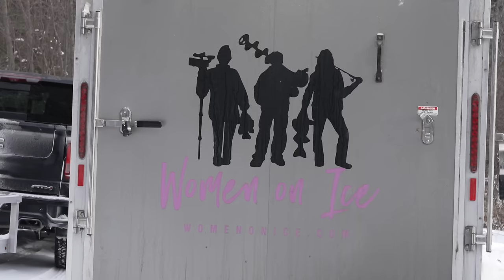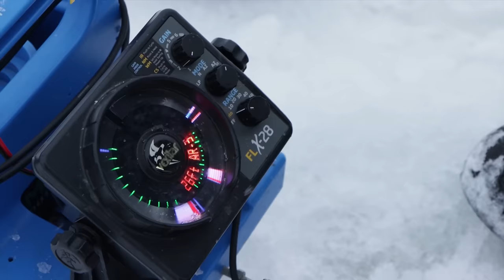DISCOVERING | Fishing with Women on Ice | Finding Shed Antlers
Episode 70 - On the hard water with Wisconsin Women Fish & Women on Ice here in the U.P. The group's theme for 2024 is "up it up a notch" to teach women more advanced angling techniques. We're catching crappies, bluegills, northern pike and even burbot.

Richard P. Smith has some tips for finding shed antlers. Bucks should have dropped them by now, or soon, so be on the lookout.